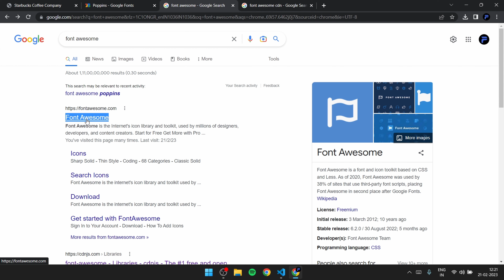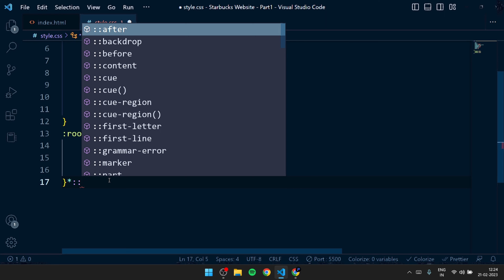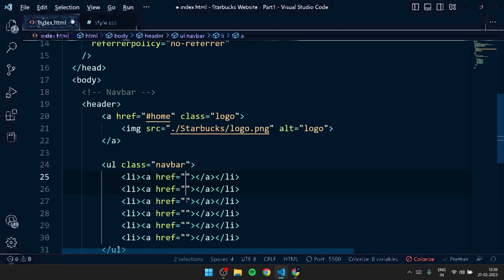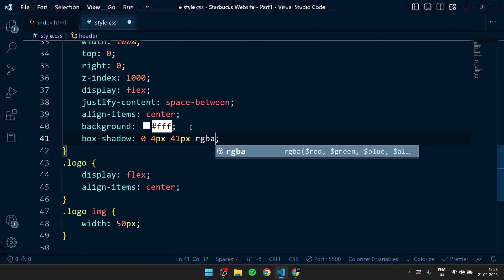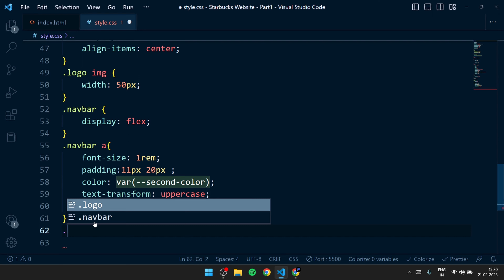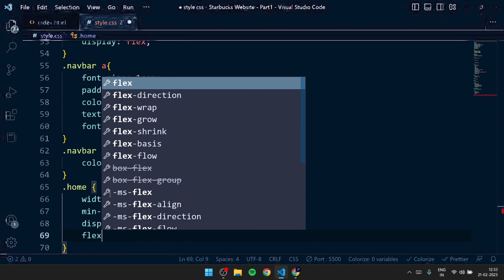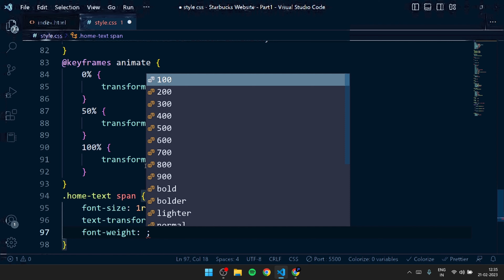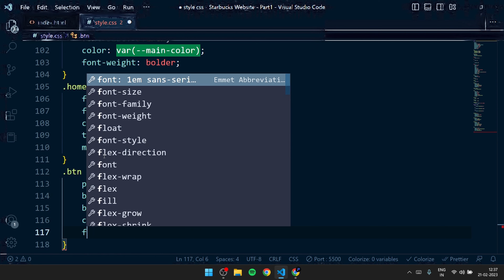Starbucks Website Part -1 | HTML CSS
Hello everyone,
Welcome to the channel. We all will learn together through this medium.

0:00 Intro
0:03 Setting Up Basic CSS, Fonts,etc.
4:10 HTML (Navbar)
6:00 CSS (Navbar)
9:40 HTML (Landing Page)
11:33 CSS (Landing Page)